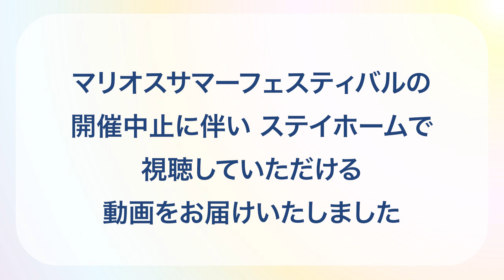おうちでアイーナ【アイーナ 秋の音楽会】(4/5) 岩手☆ママさん吹奏楽団IHATOV「銀河鉄道999／ゴダイゴ」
アイーナでは、おうちで楽しんでいただけるコンテンツとして、音楽動画を作成いたしました。
「岩手☆ママさん吹奏楽団IHATOV」様と「岩手大学ギターアンサンブル」様にご協力いただき、吹奏楽２曲とギターアンサンブル３曲をお届けいたします。
秋の夜長にぜひぜひご視聴ください♪

【公開日（9/20から1日1曲）】
①9/20　「カブトムシ／aiko」　岩手大学ギターアンサンブル
②9/21　「恋／星野源」　岩手☆ママさん吹奏楽団IHATOV
③9/22　「となりのトトロ」　岩手大学ギターアンサンブル
④9/23　「銀河鉄道999／ゴダイゴ」　岩手☆ママさん吹奏楽団IHATOV
⑤9/24　「幸福の硬貨／映画”マチネの終わりに”より」　岩手大学ギターアンサンブル

アイーナ管理事務室